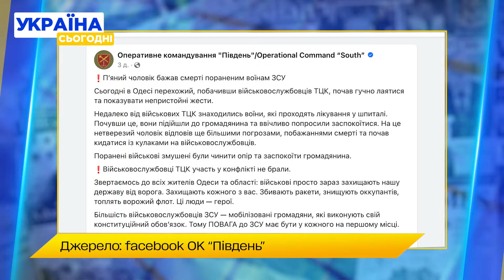ЖАХ! СТРІЛЯЮТЬ В УХИЛЯНТІВ! Військкоми ЗАПАКУВАЛИ чоловіка з ЕПІЛЕПСІЄЮ! СВАВІЛЛЯ В ОДЕСІ!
В Одесі не стихають скандали з ТЦК! Так, під час затримання військовозобов'язаного сталася стрілянина. Інший випадок - співробітники ТЦК запакували чоловіка попри важкий діагноз! А пасажири громадського транспорту не впустили військкомів в автобус. Що відомо про всі ці інциденти? Дивіться у нашому матеріалі.